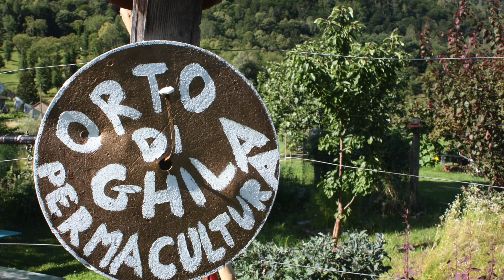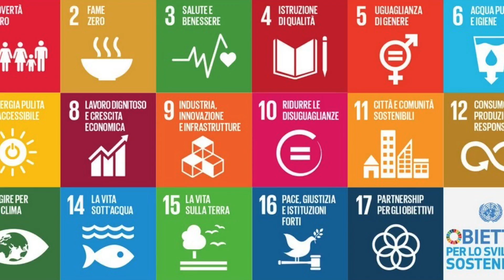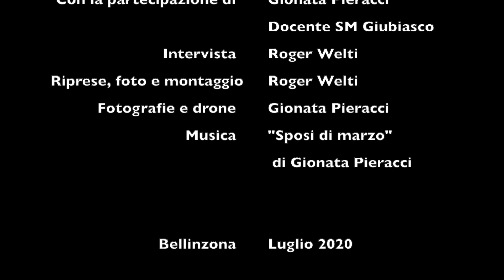Dal seme al piatto (integrale)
Intervista a Gionata Pieracci per la rivista pratica ESS "ventuno" 3 | 2020 sul tema dell'alimentazione.